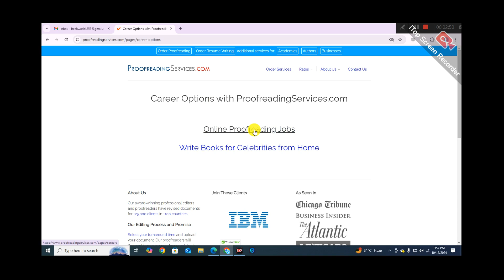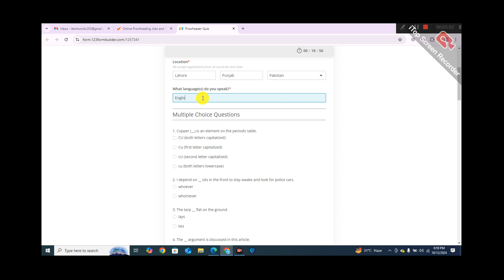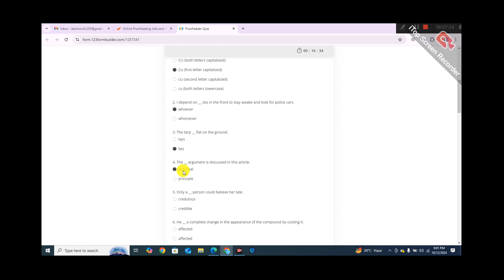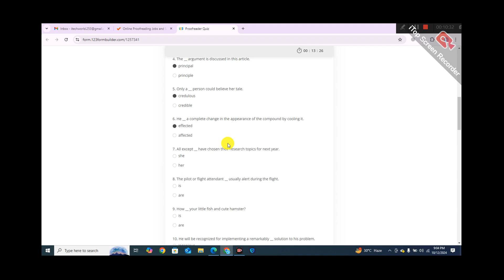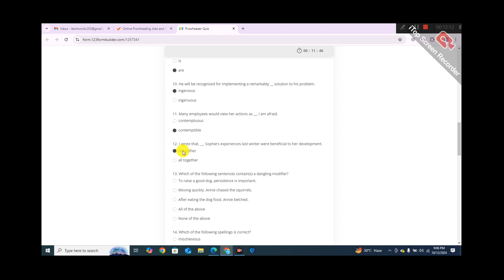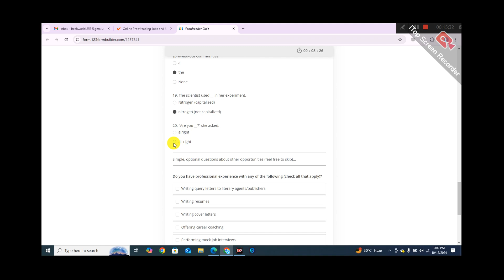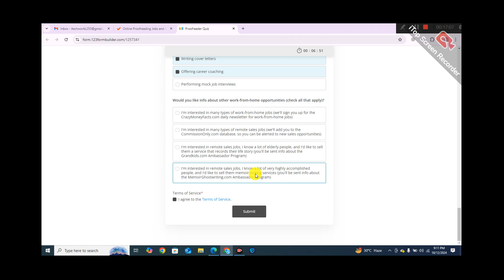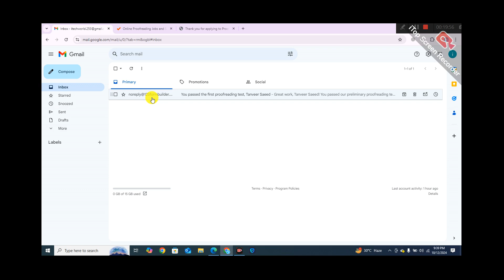ProofreadingServices.com: Work from Home with Freelance Proofreading Jobs| Online Proofreading jobs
Welcome to iTech World! I'm Muhammad Zahid Saeed, and in this video, I'll walk you through ProofreadingServices.com, one of the leading platforms for freelance proofreading jobs. If you're looking to work from home, this video will guide you on how to get started with ProofreadingServices.com and make money as a freelance proofreader.

Whether you’re a beginner or an experienced proofreader, ProofreadingServices.com offers flexible job opportunities, allowing you to work remotely, set your own schedule, and choose the projects that match your expertise. I’ll cover everything from creating an account to getting hired for online proofreading jobs, and I’ll share tips on how to succeed as a freelance editor and proofreader.
In this video, you’ll learn:

How to sign up and create a profile on ProofreadingServices.com
The process of applying for freelance proofreading jobs
The different types of proofreading and editing jobs available online
Tips for maximizing your income by working as a freelance proofreader
Why ProofreadingServices.com is a top choice for remote proofreading jobs
Best editing and proofreading jobs
freelance editing jobs
online proofreading jobs
high-paying editing jobs
remote editing opportunities
proofreading jobs for beginners
work from home editing
best platforms for editing jobs
editing and proofreading jobs online
freelance proofreading platforms
how to find editing jobs
freelance editor career
online proofreading jobs 2024